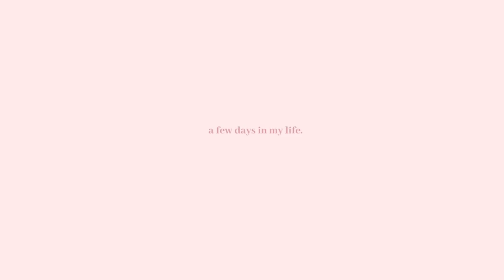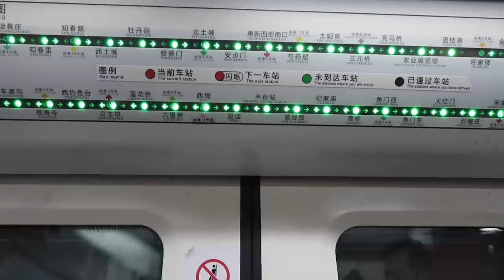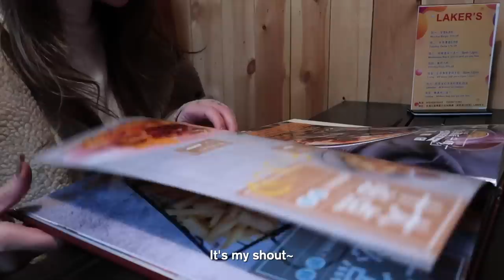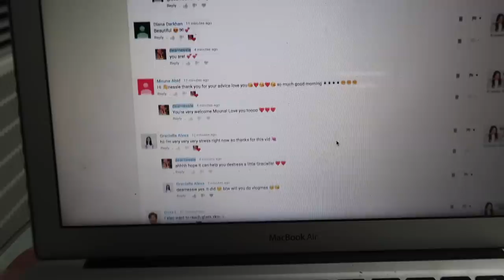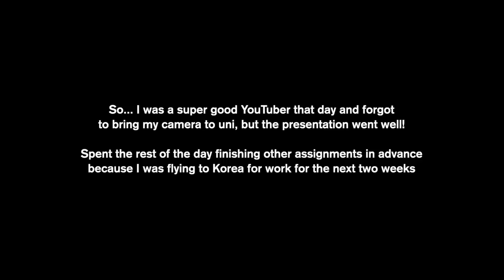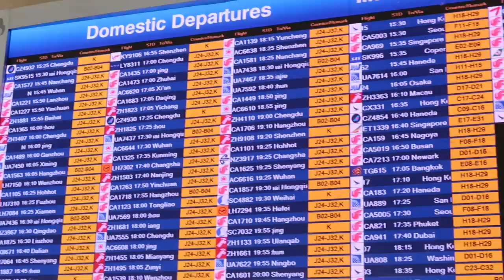Day in the Life of a University Student + YouTuber | Peking University | Beijing Vlog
I always get questions about how I manage both school and YouTube, so hopefully this gives you guys a little peek into how I find that tricky balance, and just how busy it can get!

ABOUT ME
Hi there! My name is Vanessa, but you can call me Nessie! I grew up in Australia but studied in Korea and China last year, and am now back home documenting life in Sydney~ I mostly post lifestyle vlogs, but occasionally mix it up with some K-beauty, fashion, or travel diaries! The order of my videos might be a little confusing, but basically Australia = recent vlog, Korea/China = from before. Do join along for the ride! ^^